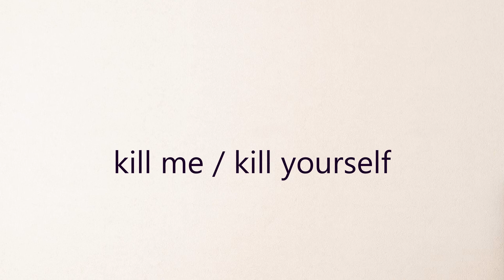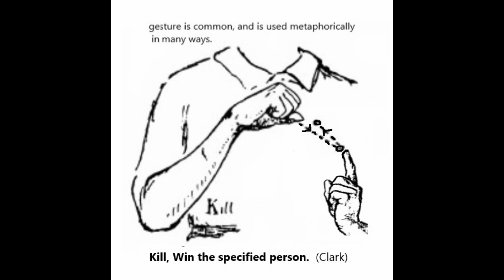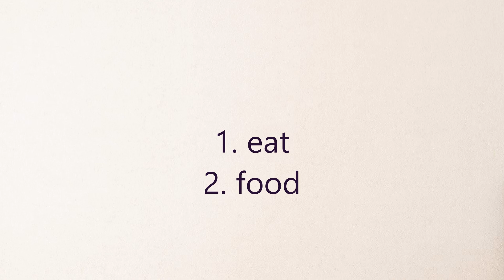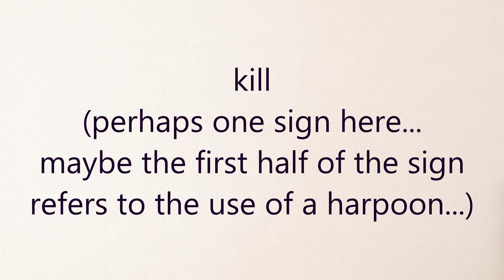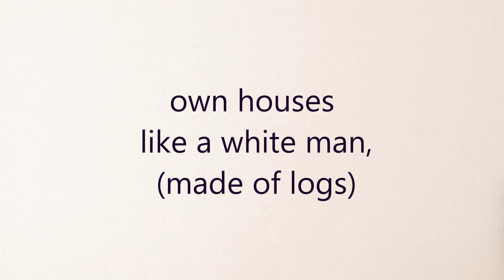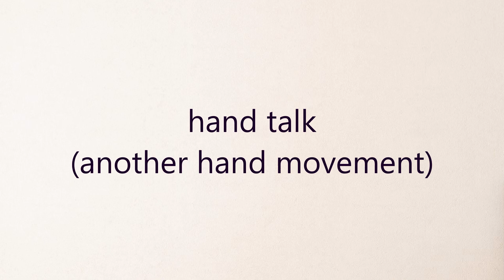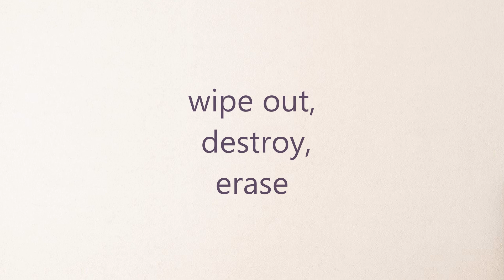Dictionary of sign language signs for a video clip V11,Part 8. Shoshone and Bannock peoples.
The video contains signs for understanding the content of the video clip from West's film. Shoshone and Bannock peoples.
Part 8. V.11 / 85 551 F U S and Canada, North American Indian Sign Language La Mont West, 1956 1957